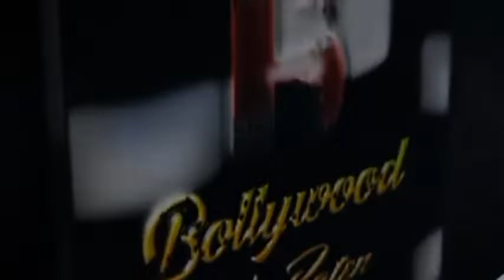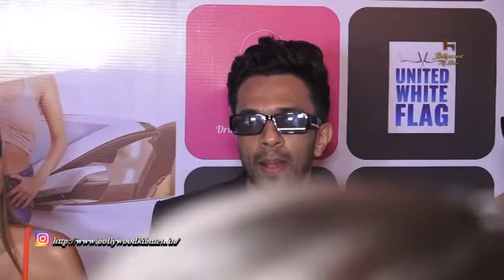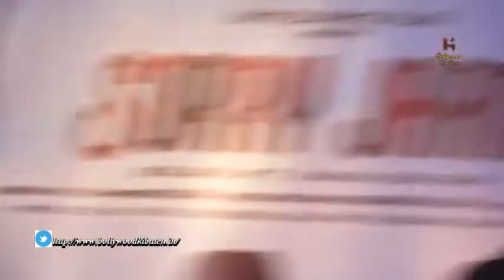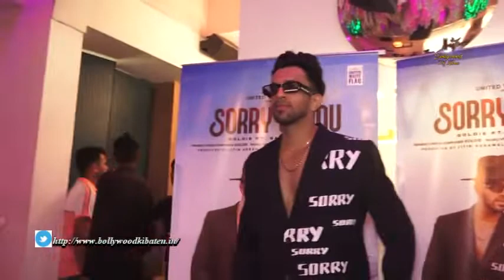White Flag Brings A Brand New Song Sorry Jaanu Feat. Goldie And Sana Sultan